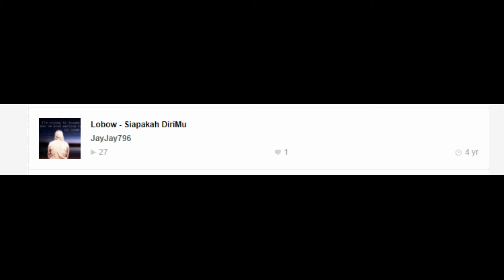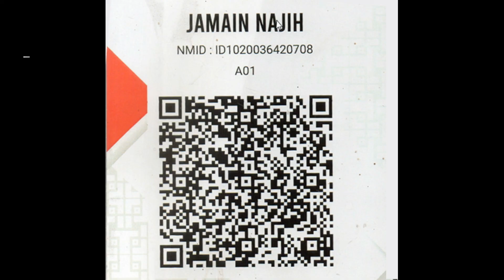lobow - siapah dirimu cover johny brave 4 years ago